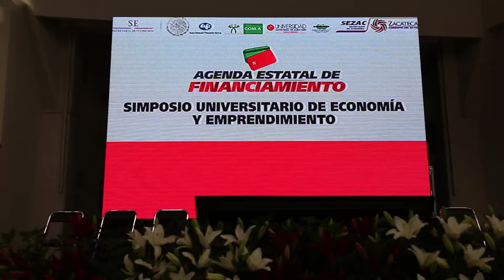Simposio Universitario de Economía y Emprendimiento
Adolfo Bonilla, Secretario de Economía del Estado de Zacatecas, presidió el Simposio Universitario de Economía y Emprendimiento en el LoboDome la Universidad Autónoma de Durango Campus Zacatecas, ante más de 1,500 jóvenes estudiantes. Ahí, explicó las oportunidades para emprender negocios en ‪#‎Zacatecas‬.